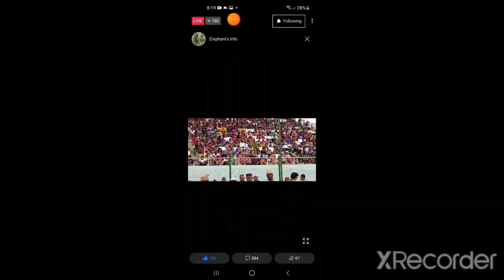Final Day of Coronation. HRM Chief Dr Esuka Endeley. Mokpwe culture. Southwest. Bakweri.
Mbandó ya mokpwé

Family tree of paramount rulers
Chief kuva likenya
chief likenya1st
Chief Endeley likenya
Chief Mathias lifafa Endeley
Chief J.Mbella Endeley
chief Justice SML Endeley
present Chief Dr Robert Esuka Endeley

Dieu te bénisse.